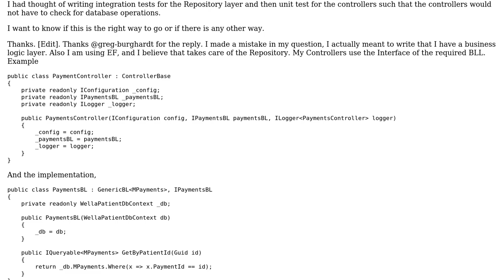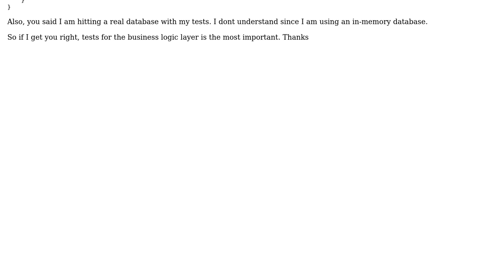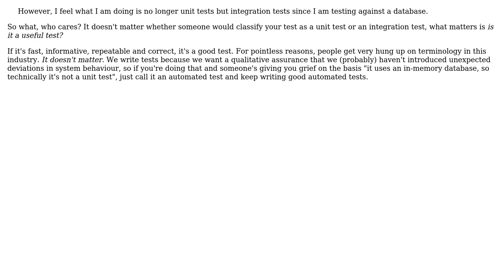Software Engineering: Unit Test a CRUD Controller MVC (2 Solutions!!)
Software Engineering: Unit Test a CRUD Controller MVC

With thanks & praise to God, and with thanks to the many people who have made this project possible! | Content (except music & images) licensed under CC BY-SA | Music | Images & others | With thanks to user Greg Burghardt user elfico user DG812 and the Stack Exchange Network Trademarks are property of their respective owners. You are responsible for your own actions.